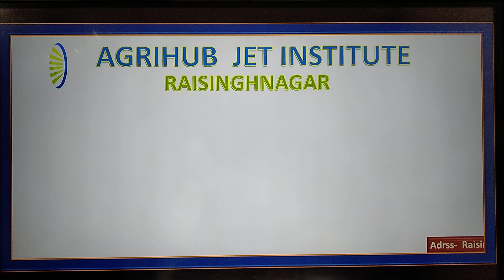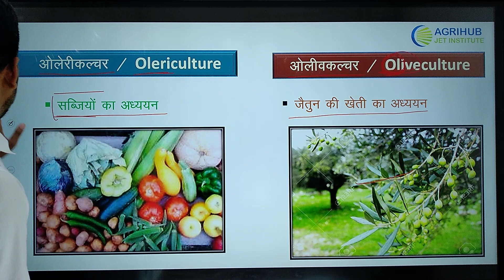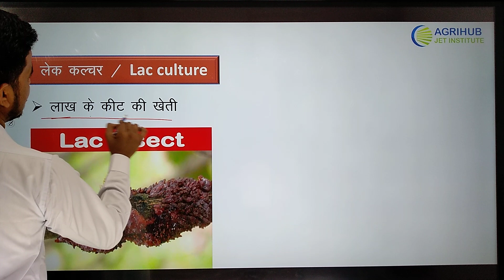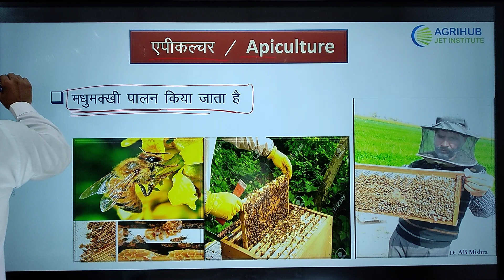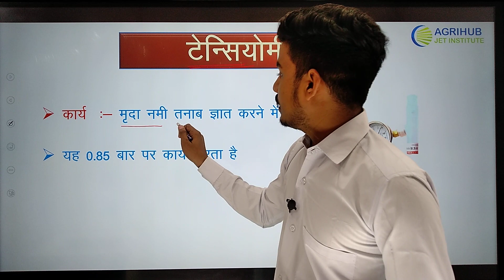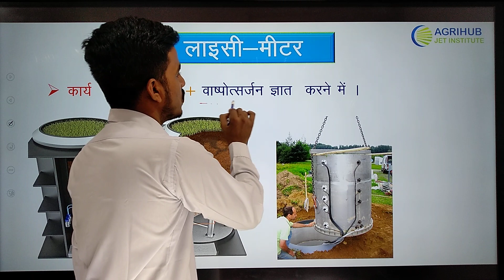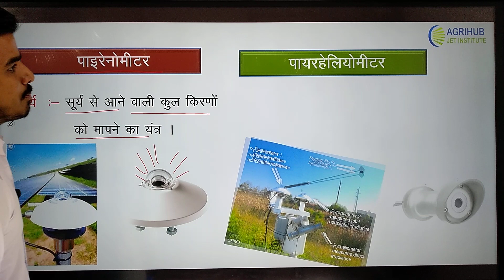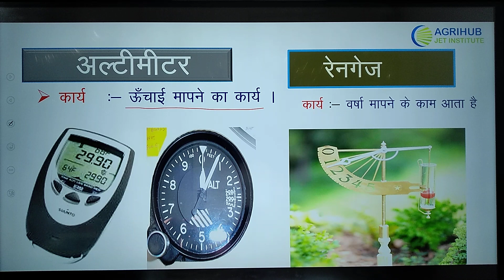Different branches of agriculture and Meteorology equipment - for JET/ICAR/AGRICULTURE SUPERVISOR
Dont miss this  topic
AGROSTOLOGY,Arboriculture,Oliveculture
,Olericulture
,Moriculture
,Sericulture
Apiculture
,थर्मामीटर,एनीमोमीटर
 FOR - JET/ICAR/BHU,
AGRICULTURE SUPERVISOR

AGRIHUB JET INSTITUTE (RAISINGHNAGAR)
Address -  Raisinghnagar, Near city park